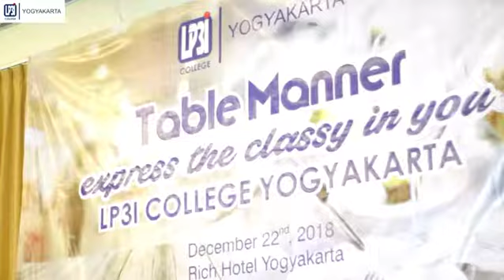TABLE MANNER LP3I YOGYAKARTA Th 2018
Place: THE RICH HOTEL JOGJA(JOGJA CITY MALL)